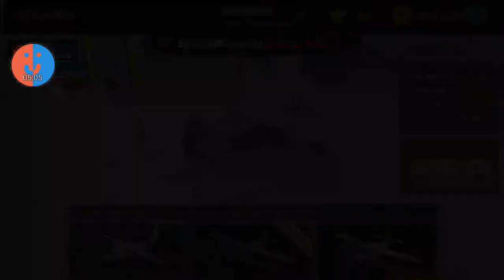Wir retten Passagiere | Flight Pilot Simulator #8 [German]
Flight Pilot Simulator